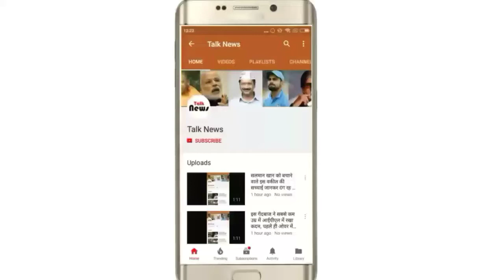पुतिन ने फीफा विश्व कप दौरान रूसी महिलाओं को दी टूरिस्ट्स के साथ सैक्स की खुली छूट